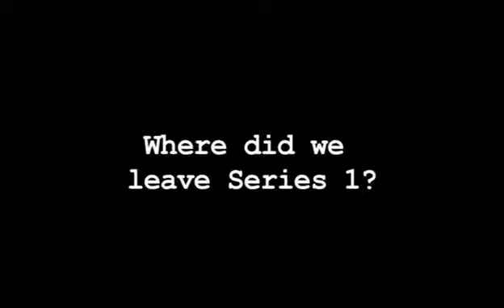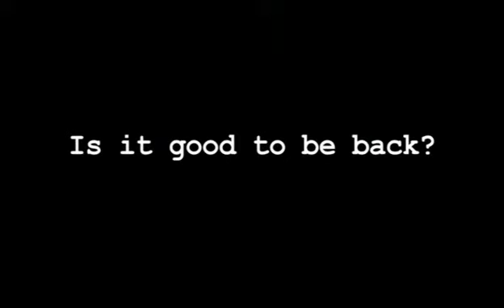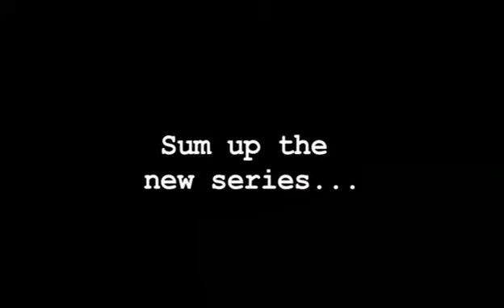Mad Dogs 2. Интервью с актёрами